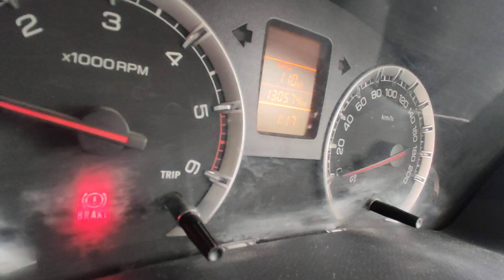SWIFT-vdi, बिक्री के लिए है, सम्पर्क📞 करे-8445585269.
दोस्तों SWIFT-vdi,  बिक्री के लिए है, आज ही सम्पर्क📞 करे-

पता- गांव- फुगाना,  जिला-  मु०नगर (यूपी).

For any information contact with me📞-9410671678. Amit Gahlot.